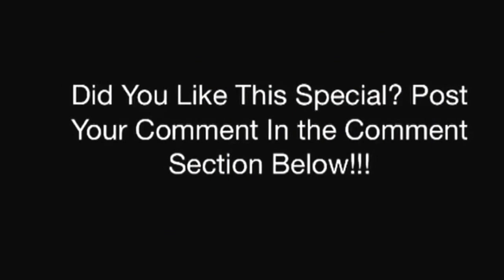The Adventures of Sabre Smith Episode 12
Episode 12: Our Very First Promo

A Special Episode. Sabre and Mr. Jinx our threatened to move out their treehouse because they forgot to pay the rent. But with the help of Crazy Bearde, Finny Mctooth, Scaly Tail and Capt. Whiskers, they work together to keep their house.